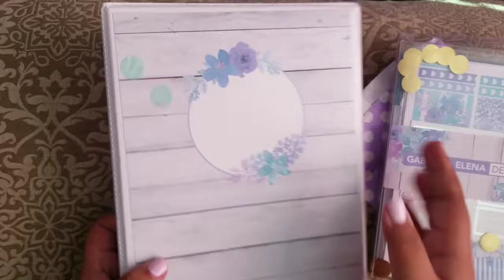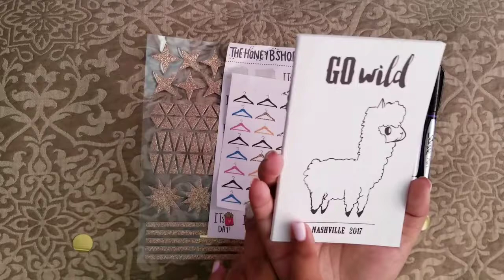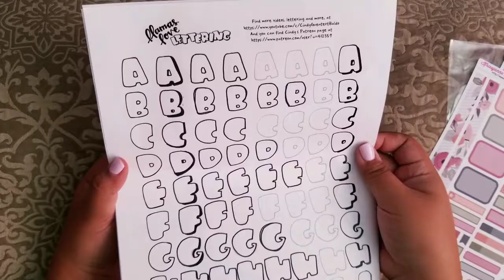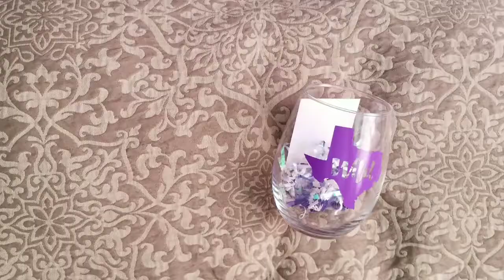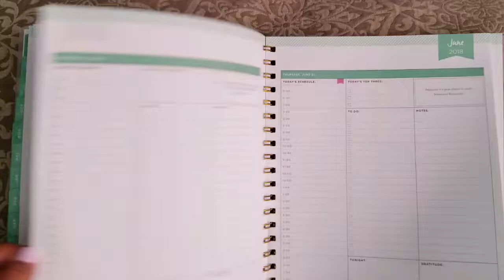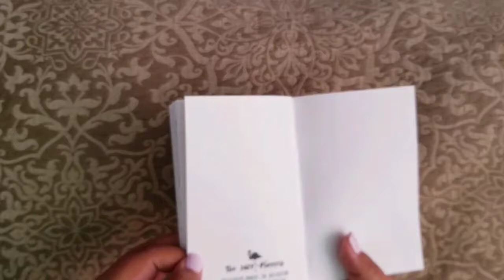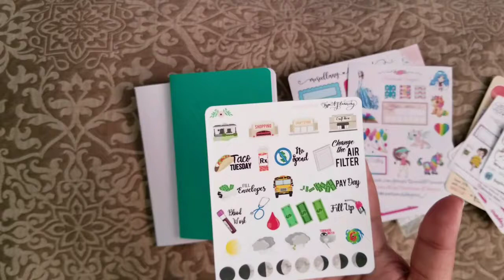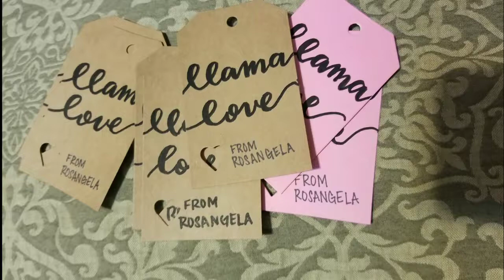Planners Gone Wild DFW Event! Planner party, swag bag, & more!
Hi y'all!

Facebook groups for planners:
Planners Gone Wild
Wild for DFW Planners

My shop & life: @roseroseboutique
My writing: @roserosecalligraphy
My travels: @longhorndreamer